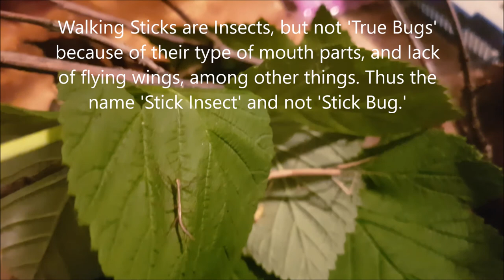PAINTING PREP, NEW PETS, and ATVS - Semiserious Vlog 10/7/17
We do the finishing prep, taping windows, to FINALLY get our building painted!!! Nathan visits a birthday party with no less than 12 older boys plus a hand full of girls, 5 four-wheelers, a go-cart, chickens. then we're off to collect some special pets for Nathan!
There is another video for tomorrow as we finish dealing with some of the loose ends from today.
This is just the beginning of our adventures and we'd love to have you along.